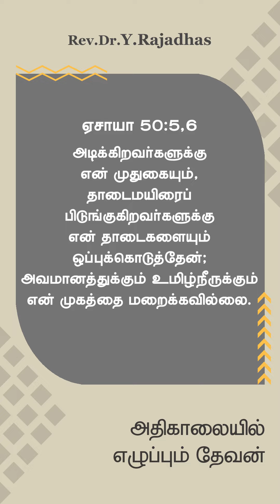God wakes me up every morning!